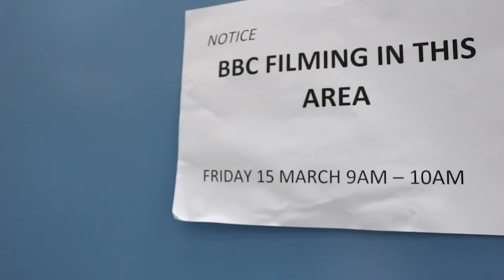MY EXPERIENCE OF MEETING SIR LENNY HENRY & WORKING WITH THE BBC - SNEAK PEAK!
Happy New Year Beautiful People!
So I can finally share some amazing news and what I have been working on with the BBC since last year February. It was a new experience working within the industry and of course, I vlogged the whole thing!

Here is a SNEAK PEAK of behind the scenes. Legally I can't share it fully until the program airs - Monday 27th January, BBC One, 7.30pm.

Thank you to everyone that supported me on this and to the most high as always for the opportunity x